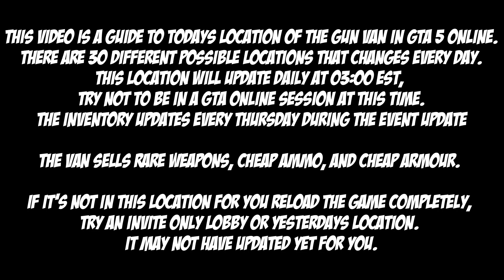GTA Gun Van Location For Sept 26th 2023 | GTA 5 Online | Drug Wars DLC